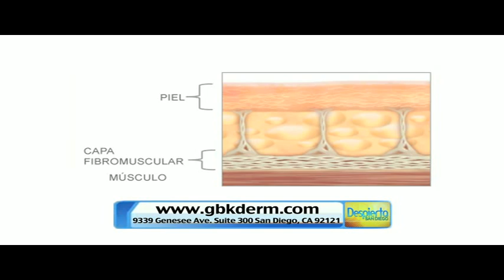Tratamientos de antienvejecimiento en San Diego, con la Dra. Sabrina Guillen Fabi